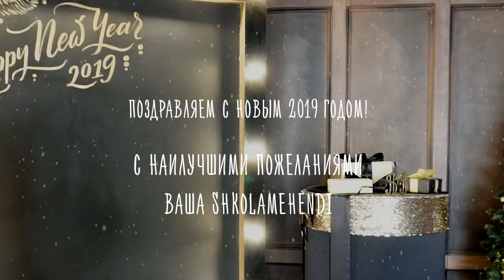Поздравляем с наступающим 2019 годом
Обучение мехенди в нашей школе это еще и саморазвитие!